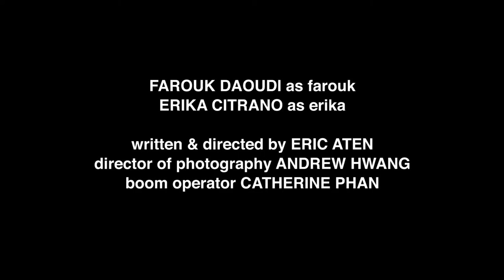Portrait of my GirlFriend KLEPTO